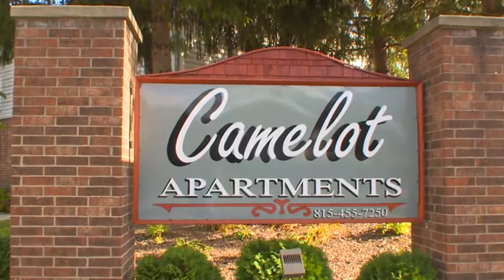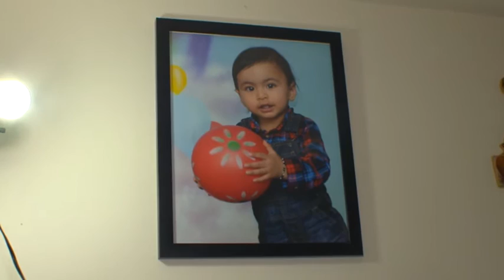kamesh weds Payal Part 1